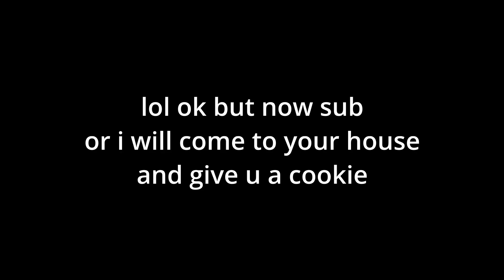Making @cadenn Ragequit (with his POV) (caden voice leak) (he cursed)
lol idk

My Discord User: Flicction#8747

Roblox Arsenal Settings:

80 FOV
0.03 Sensitivity
1.600 dpi
Resolution: 1920x1080
Minimized Viewmodels: On
Black Crosshair

Specs:
16GB RAM
1TB SSD